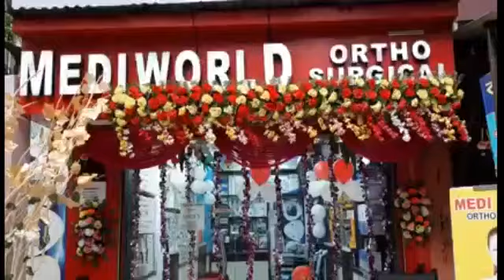কে এম ডি এর জলপ্রল্পর প্রজেট চূড়ান্ত পরিদর্শন।